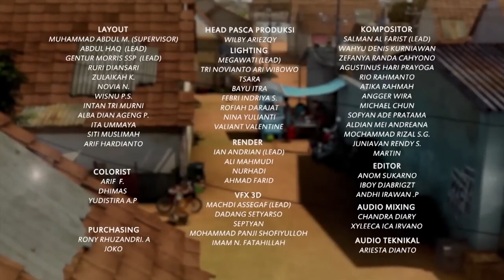Urusan Uang, Jarwo Nomor Satu - Adit & Sopo Jarwo